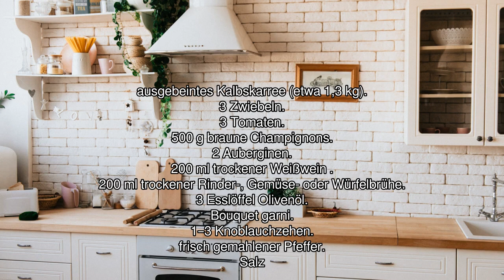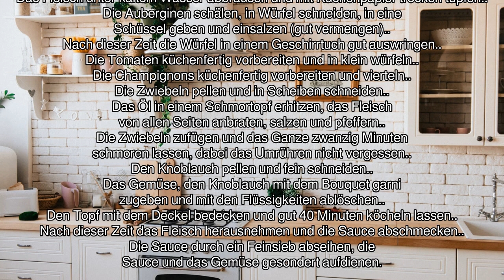[Audio-Rezept] Kalbsbraten auf baskische Art - Einfaches Rezept zum Nachkochen